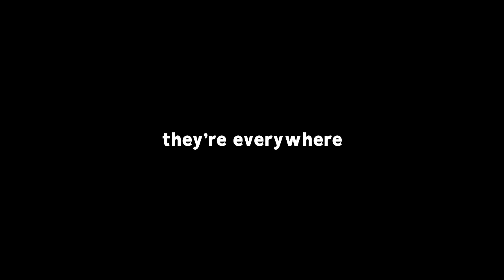1 Grand Champ with SUPERPOWERS vs 3 SSLs... who wins?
Check out: @Rapidrl @wondamikee @SimpleShark

Camera Settings:
FOV: 110
Distance: 270
Height: 110
Angle: -4
Stiffness: 0.75